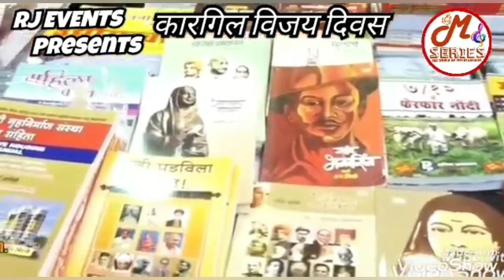Manoranjan Showreel | मनोरंजन profile promo | Live show performer singer | Composer Mj videos live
its a short profile of manoranjan Mj musical